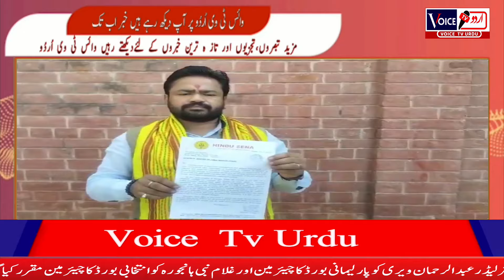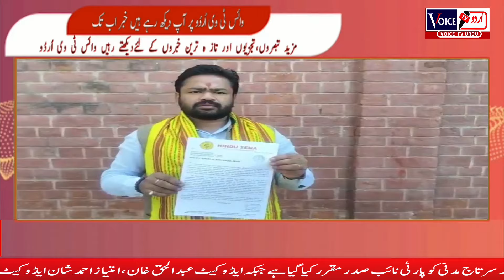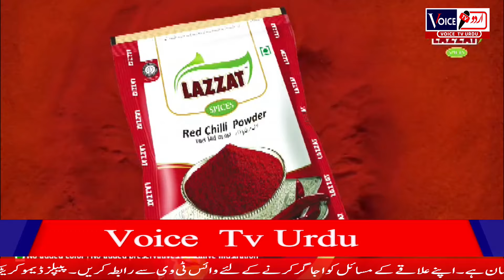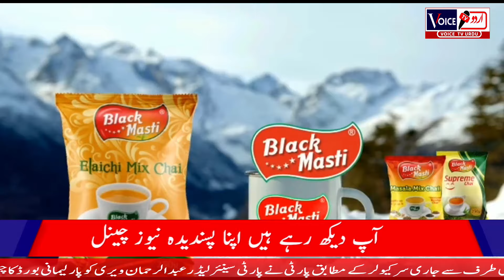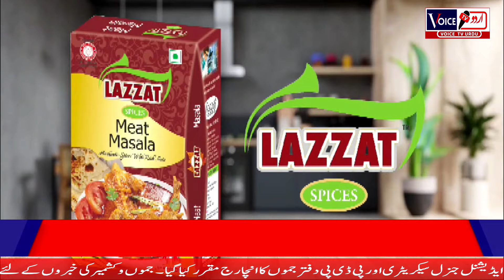Khabar Abb Tak with Babar Khan#latestupdates#JammuKashmir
Khabar Abb Tak  with Babar Khan